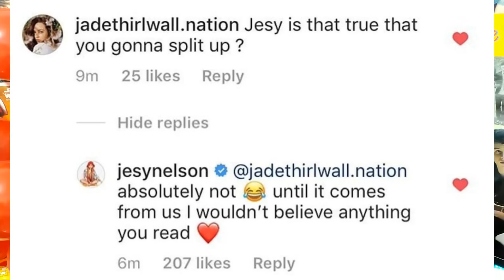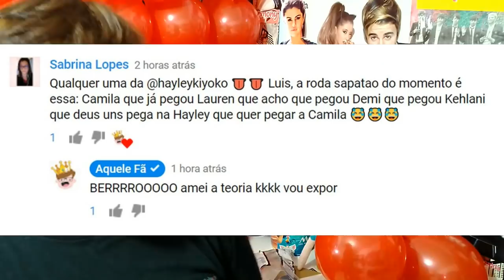COMAMOR ,CAMREN E LARRY, LITTLE MIX VAI ACABAR? SHAWN E HAYLEY, JUSTIN SUPERMAN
COM AMOR, CAMREN E LARRY, LITTLE MIX VAI ACABAR? SHAWN E HAYLEY, JUSTIN SUPERMAN, COLE SPROUSE E LILI.

Com amor, Simon vai estrear amanhã em todos os cinemas e eu não poderia deixar de vim aqui falar um pouco do filme e de como ele representa MUITO. Camren e Larry são exemplos de como existe sim uma necessidade de filmes e histórias LGBTs.

Os boatos que a Little Mix entraria em pausa são falsos, a Jesy acabou desmentindo tudo sobre o assunto.

Shawn Mendes e Hayley juntos novamente, o Shawn postou foto no instagram.

Justin Bieber faz participação em canal vestido de Superman.

Cole Sprouse e Lili são vistos juntos se beijando.

CEP: 41610970
SALVADOR-BA